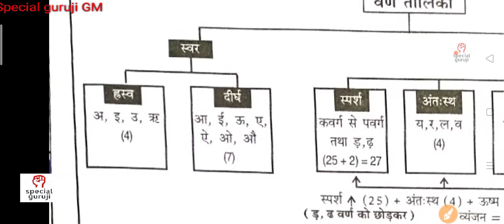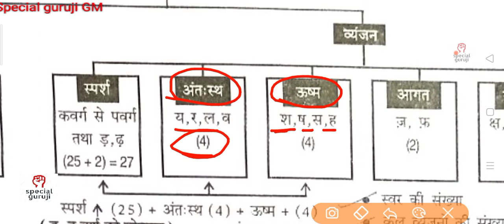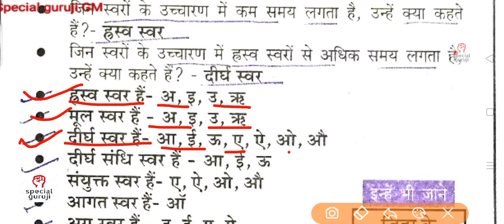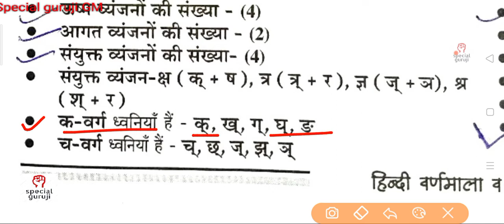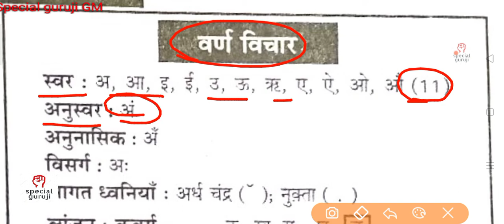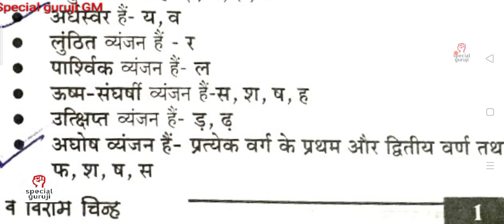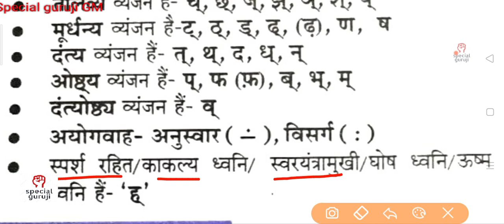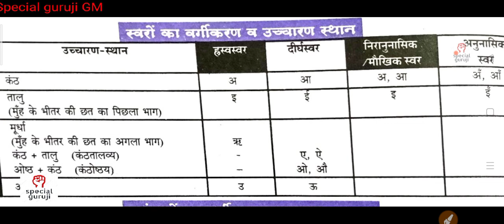GIC lecturer mains exam December 2021ll UPTGT/PGT/TET/CTET/LT GRADE/KVS/NVS ll महत्वपूर्ण प्रश्न ll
GIC LECTURER EXAM
GIC LECTURER ENGLISH EXAM
GIC LECTURER ENGLISH EXAM 2021
GIC LECTURER mains exam 2021
GIC LECTURER ENGLISH mains exam 2021
mains exam 2021
cut off
TGT cut off
UPPSC EXAM DATE
UPPSC
special
guruji GM